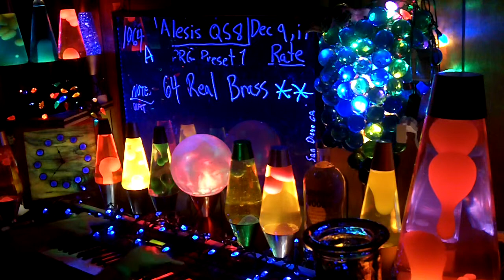1064a YT MrAlesisMan - Alesis QS8 - PRG Preset 1 - Real Brass - 064 ++